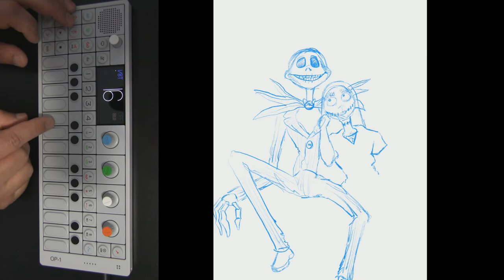Nightmare Before Christmas inspired Beat and Sketch - Op-1, Procreate, iPad Pro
Happy Halloween!

Music created on the Teenage Engineering OP-1.
Drawing captured in Procreate on iPad Pro.